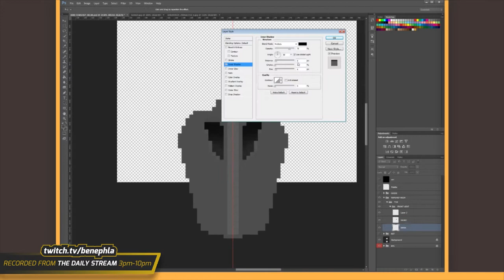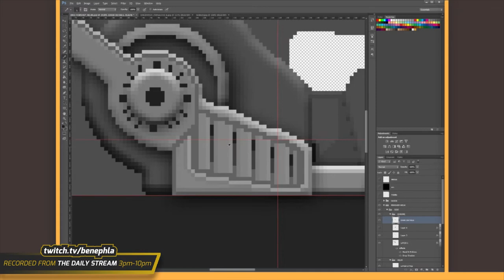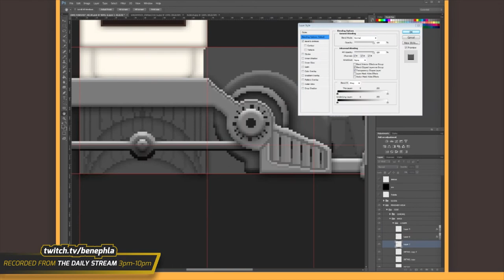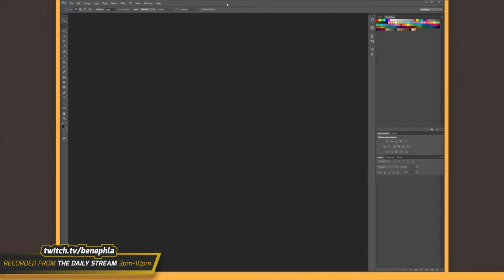| DAY 4 | Starmade - Fem-Shep Skinning (FINAL DAY)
►►Links◄◄

♦ Additional Credits ♦

Music  Track by Daniel Tusjak